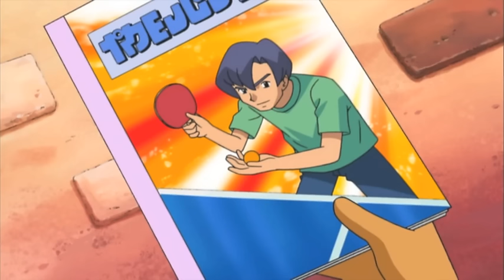Top Ten Tennis-Themed Episodes of Anime Not About Tennis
Here's an incredibly specific topic we came up with back in 2014 that we were finally able to get to discussing. NegetiveX and I explore those times anime series decide to drop eveything to play tennis or at least have a tennis-themed episode. I noticed various anime I've seen had this tennis-themed episode, so I thought, why not see if there are ten times this happened (with some help from a ping pong episode). Judgment Meter is here, too.

Twin Shine by Silent Partner